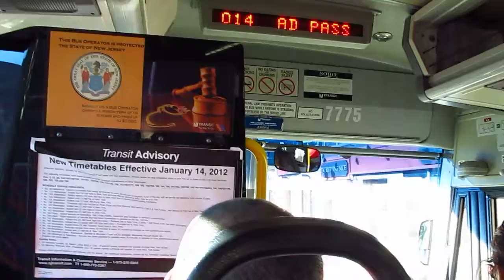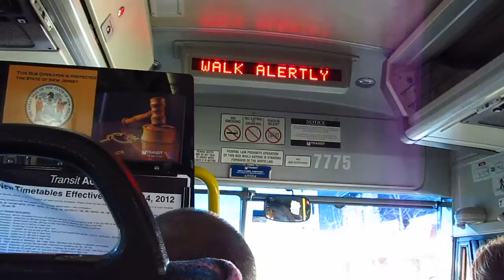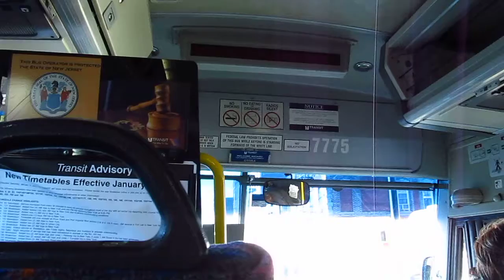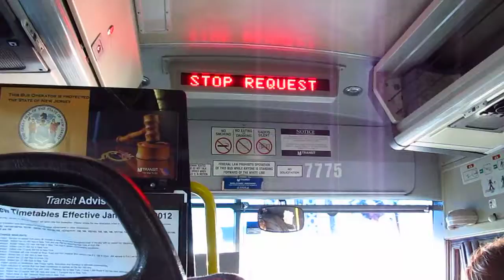NJT MCI D4000 #7775 on the 181 to Union City HBLR Station (Inside)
A ride on-board NJT 2001 MCI D4000 "Jersey Cruiser" #7775 on the 181 to Union City Bergenline Avenue Hudson-Bergen Light Rail Station on a Sunny Saturday Morning; the beautiful weather made this ride more enjoyable plus the seats have been rehabbed.  Available in High Definition.